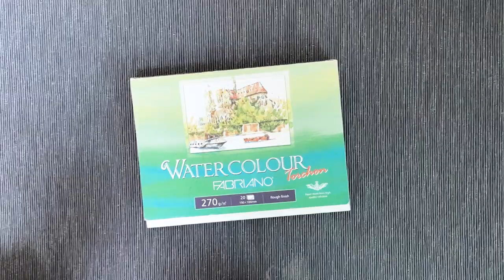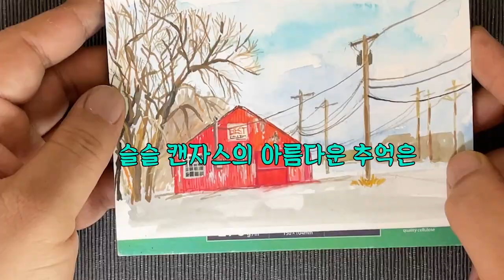어반스케치- 캔자스메모리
캔자스는 정말 조용하고 평온한 도시입니다.
캔자스 여행하면서 캔자스의 풍경을 그리면서 추억들을 이야기합니다.
어반스케치, 캔자스의 기억

캔자스 여행, 어반스케치, 연필드로잉, 수채화, 과슈, 과슈그리기,
풍경수채화